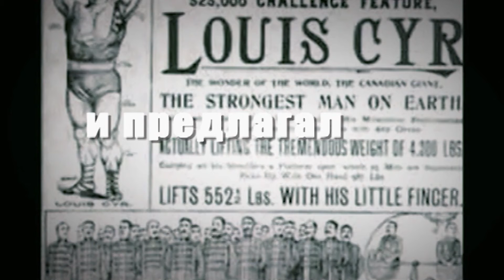Легенды: Людовик Сирр - сильнейший человек 19-го века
Одним из самых знаменитых силачей начала XX века был Людовик Сир, весивший 300 фунтов - мощный, массивный, с бочкообразной грудью и необъятной талией. Но к 1920-м годам появились люди вроде Зигмунда Клейна, который демонстрировал прекрасное телосложение с рельефной, гармонично развитой мускулатурой и минимумом жировой ткани. Клейн приобрел большую известность как владелец гимнастического зала и автор работ, посвященных тренировкам и правильному питанию. Хотя и он, и Людовик Сир были силачами, они отличались друг от друга, как день от ночи. Клейн, вместе с Сандовым и другими видными деятелями физической культуры, такими, как Бернар Макфадден, постепенно убеждали людей, что вид мужского тела - а не только способность выполнять силовые трюки - достоин внимания, поскольку тренировки, ведущие к развитию красивой мускулатуры, способствуют укреплению здоровья в целом. Но до наступления той эпохи, когда мужское телосложение начали судить исключительно по эстетическим критериям, оставалось еще несколько лет.